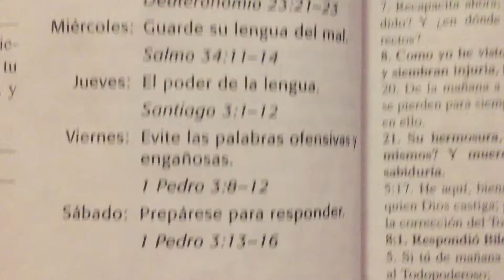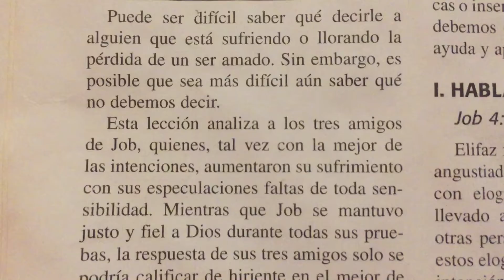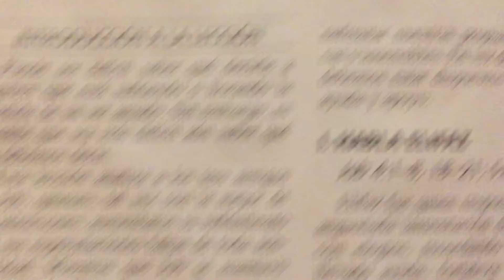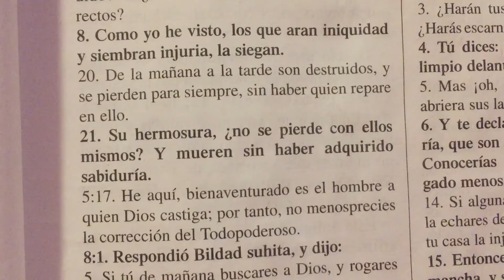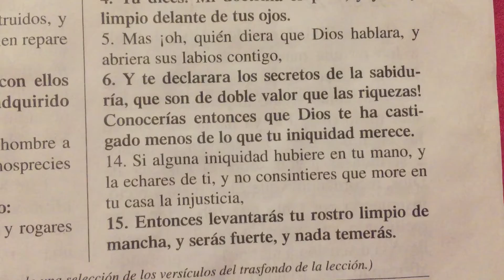La perspectiva de los amigos